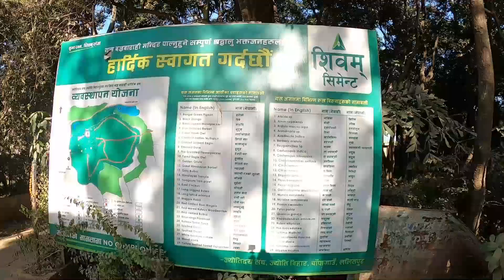Bajrabarahi Temple, बज्रबाराहि मन्दिरमा फिल्म शूटिंग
According to the historical remarks, the statue of Goddess Bajrabarahi was consecrated by the King Shri Nivas Malla. The idol is gold plated and stands on two buffaloes. The idol has 3 eyes, 4 hands and her face is identical to a wild boar.
They have to place the roof, when any deceased body from the Chapagaon or Bullu village is half burnt and conclude it till the body burns entirely.
 There are 9 smashan or burning places around the temple. There must be aflame of all dead bodies in the nine smashan, simultaneously to place the Gumbaj.
Bajrabarahi Temple
बज्रबाराहि मन्दिरमा फिल्म शूटिंग
climb tree
bajrabarahi temple chapagaun
bajrabarahi temple lalitpur
tatntrik mandir
gold temple
picnic place
lalitpur jungle area
nepal gold temple
monkey temple
best temple of nepal
beautiful temple of nepal
kun mandirma janxau yatri
bajrabarahi
bajrabarahi vlog
kripra vlogs
bajrabarahi lalitpur